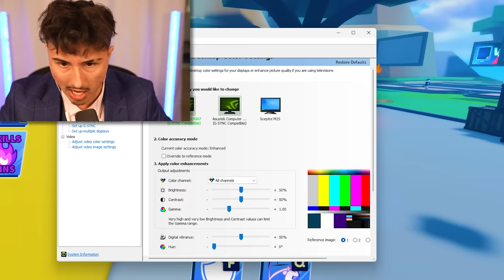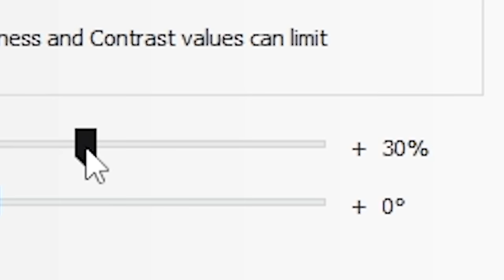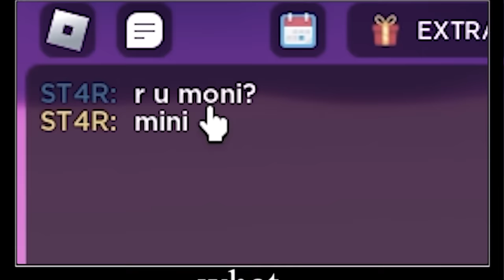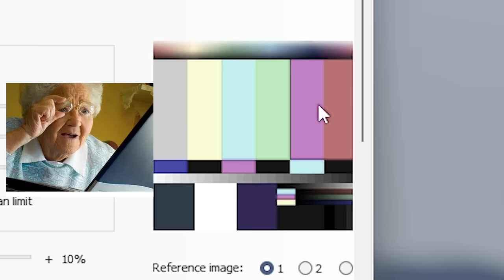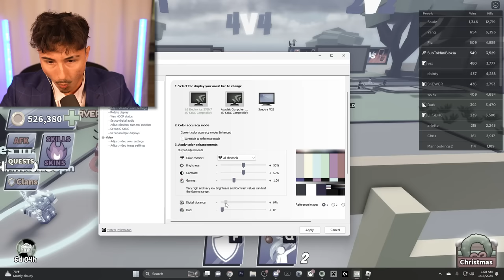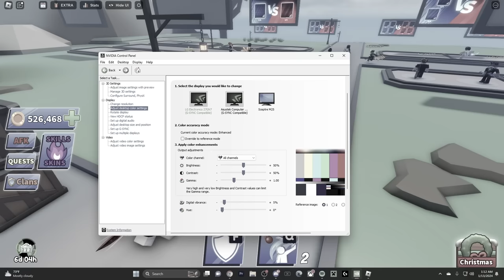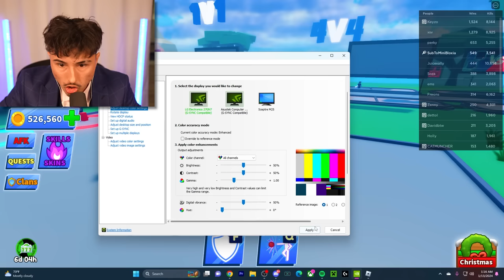Bladeball, but i cant see colors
In this video I played BladeBall without colors!

⭐USE CODE "MINI" IN BLADEBALL⭐